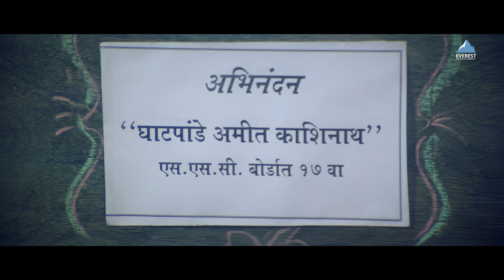हा कार्टा स्वप्नात नाचत होता | Munnabhai S.S.C. | पंढरीनाथ कांबळे, विजय चव्हाण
"मुन्नाभाई SSC" हा 2005 मध्ये प्रदर्शित झालेला एक मराठी चित्रपट आहे. या चित्रपटात मुख्य भूमिकेत प्रसिद्ध विनोदी अभिनेते पंढरीनाथ कांबळे होते. हा चित्रपट शिक्षणाच्या महत्त्वावर आधारित असून, हलकाफुलक्या विनोदी शैलीत समाजातील शिक्षणसंस्थांच्या त्रुटींवर आणि सामान्य माणसाच्या संघर्षांवर प्रकाश टाकतो.
पंढरीनाथ कांबळे यांनी या चित्रपटात आपल्या खास विनोदी शैलीत भूमिका साकारली आहे, ज्यामुळे चित्रपटाला वेगळा रंग मिळाला.
"मुन्नाभाई SSC" हा त्याच्या विनोदी संवादांमुळे आणि सामाजिक संदेशामुळे प्रेक्षकांना विशेष आवडला.

Credits
Movie - Munnabhai S.S.C.
Directed by Sunil Naik
Starring - Pandharinath Kamble, Vijay Chavan, Ramesh Bhatkar, Girish Oak, Hemangi Velankar, Kishore Nandlaskar, Vasudha Deshpande